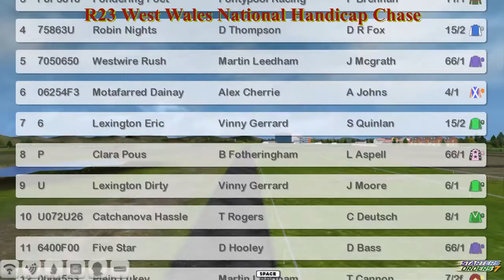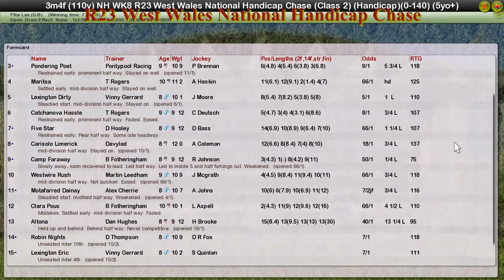NH WK8 R23 West Wales National Handicap Chase